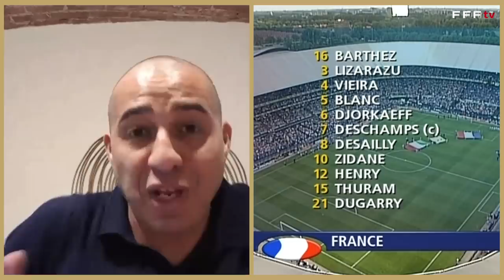David Trezeguet : "Mon Euro 2000", Equipe de France I FFF 2020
Héros de la finale à Rotterdam le 2 juillet 2000, David Trezeguet revient sur cet inoubliable Euro 2000 en Belgique et aux Pays-Bas et son but en or face à l'Italie ! Confidences et souvenirs avec le n°20 des Bleus. Un moment d'histoire du football français.